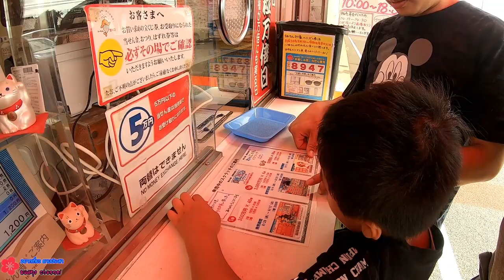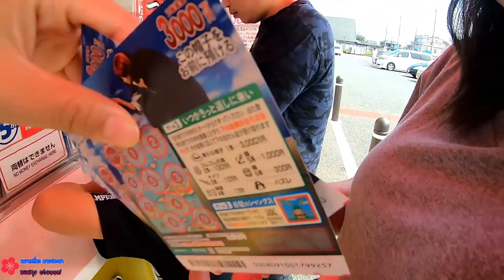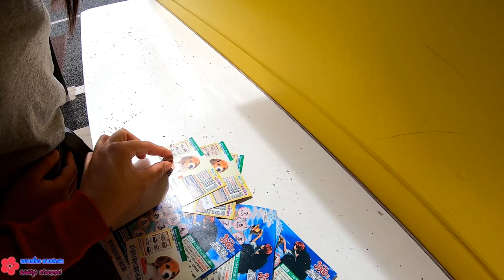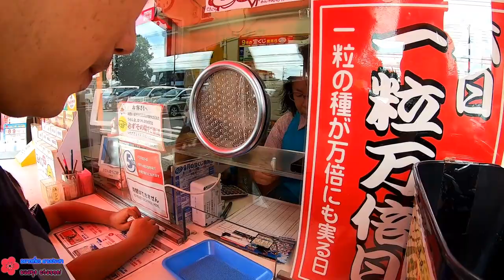ถูกหวย !!! ขูดที่ญี่ปุ่น ลุ้น 1,000,000 เยน